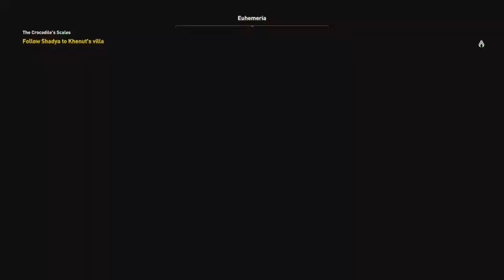Assassin's Creed Origins The Crocodile's Scales